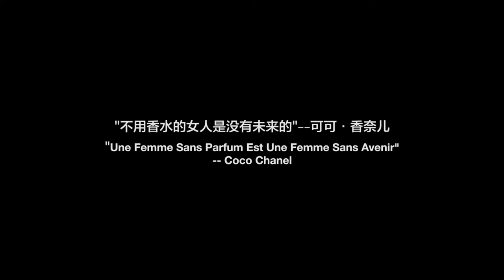MaFrance présente Papillon Rouge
Copyright MaFrance - Droits reserves
site: mafrance.fr